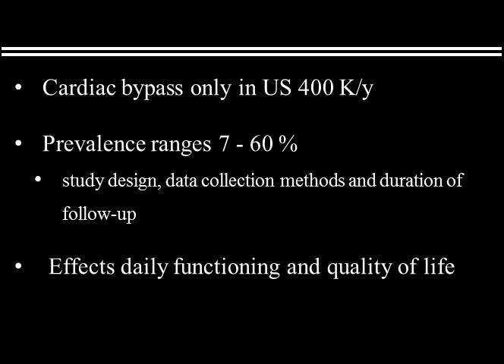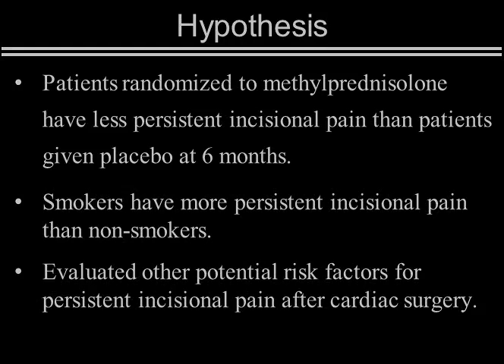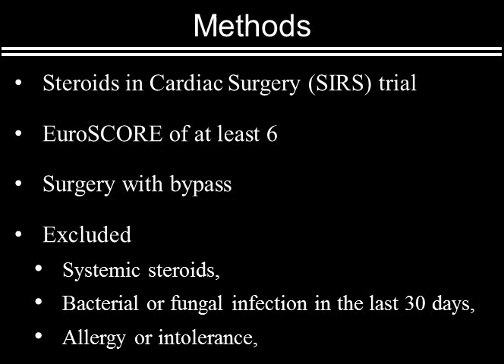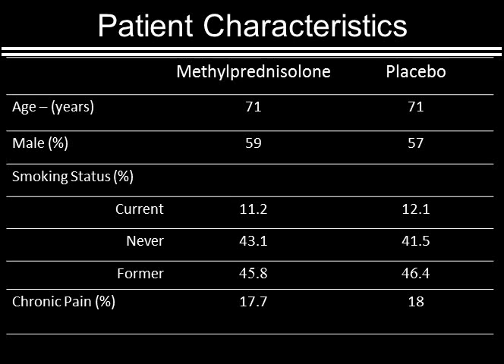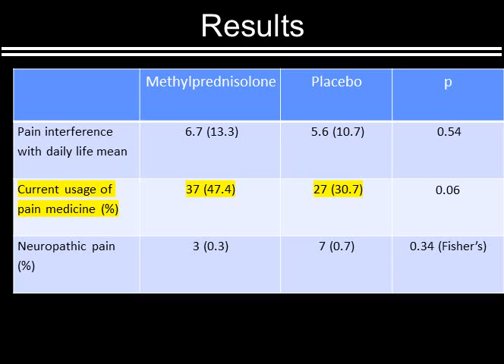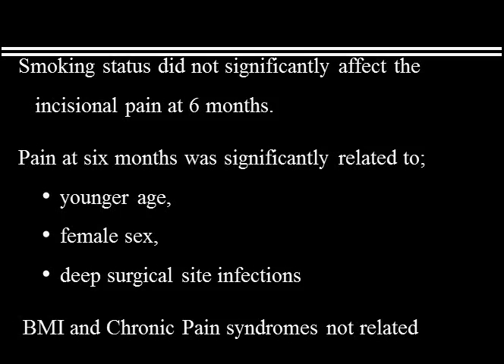Methylprednisolone Does Not Reduce Persistent Pain after Cardiac Surgery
Alparslan Turan, M.D., provides an overview of the study which he presented at the Clinical Trials session at ANESTHESIOLOGY 2015.